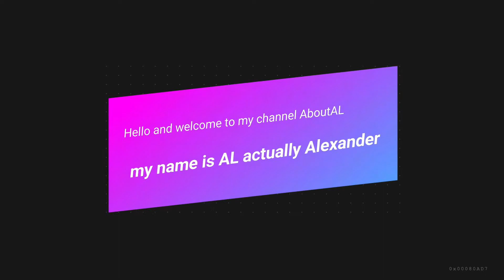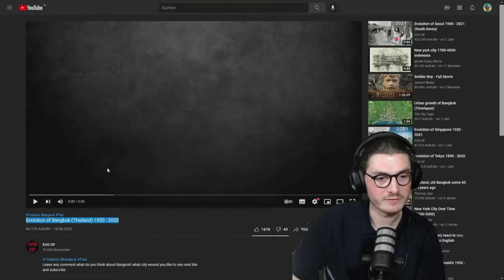Farang (German) react to Evolution of Bangkok (Thailand) 1920 - 2020 in English with my Girlfriend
In today´s video I react to:
Evolution of Bangkok (Thailand) 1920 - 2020